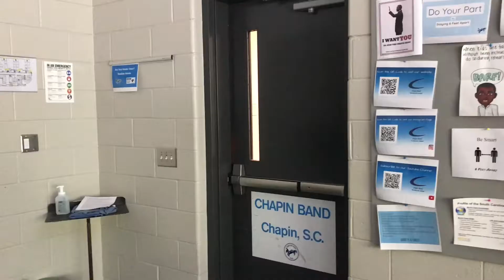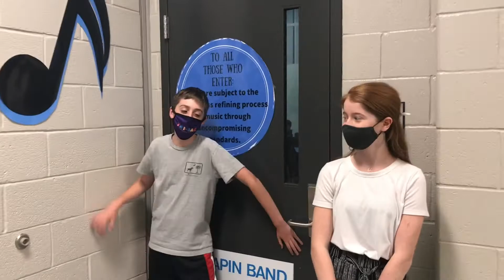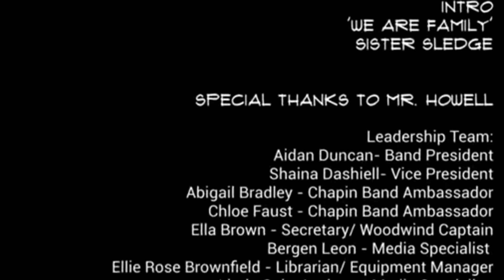Chapin Bands- Episode 2: Lost Music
Welcome to band! A special thanks to everyone in band who helped make this video possible!